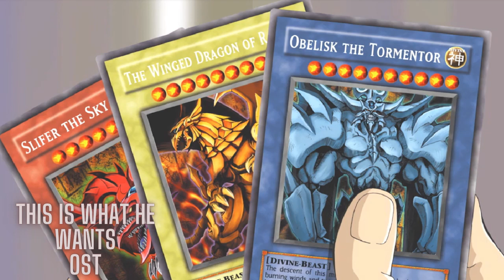This is what he wants Unreleased Ost